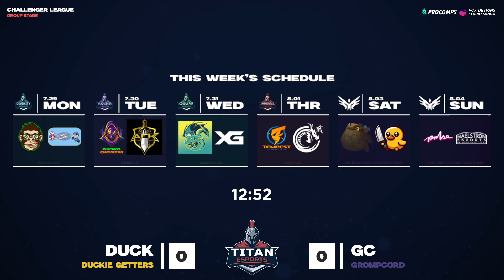NACL Summer OQ 2 | GSL Round 1 | Duckie Getters Vs. Grompcord